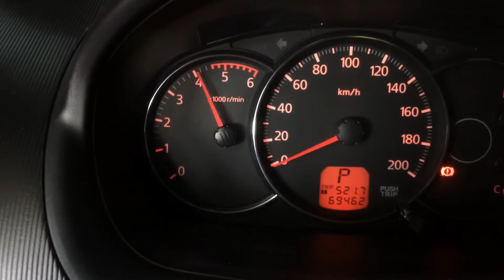2013 Mitsubishi Montero turboback exhaust system